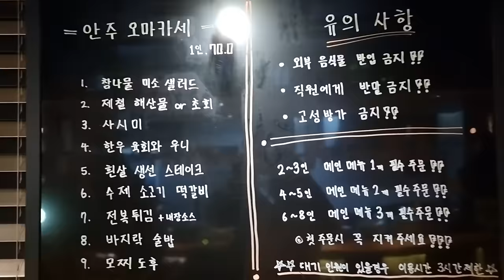간만에 잡솨 단골집에서~홍대 빼레 이자카야 오마카세 안주로 한잔~!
간만에 찾은 잡솨 단골집 홍대 빼레
여전히 음식퀄리티 훌륭하고 술맛나는곳!!
간만에 맛나게 잘먹고 왔어요!!

이메일
인스타
jobswa